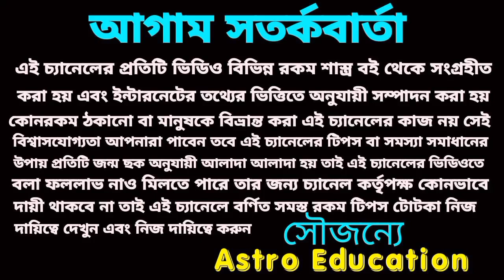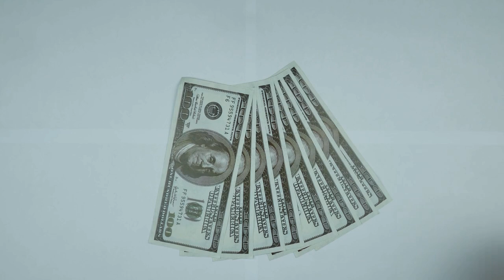বৃষ রাশি স্বর্গীয় সুখ পেতে চলেছে!